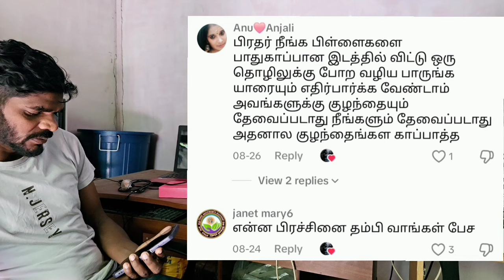🔴Tiktok இல் வந்த அதிர்ச்சி நேரடி ஒளிப்பதிவு|The incident of selling children abroad